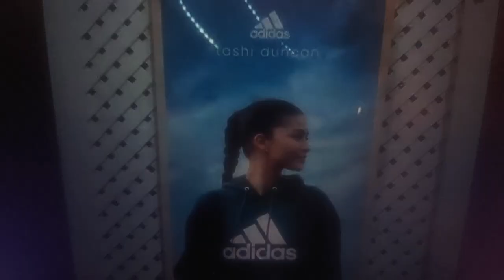Zendaya's sexy new tennis movie! Check out her amazing legs!